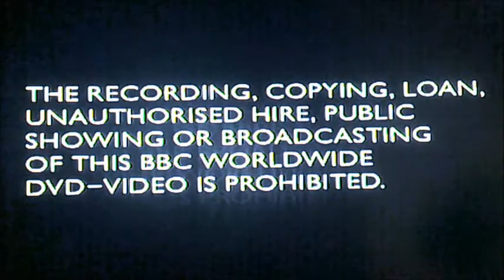DVD Opening to Only Fools and Horses DVD Collection Disc 1 UK DVD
This is the DVD Opening to Only Fools and Horses DVD Collection Disc 1 UK DVD and Here's the Order!

1. Copyright Warning
2. BBC DVD Logo
3. DVD Menu (Walkthrough Included)
4. First Few Seconds of the Programme